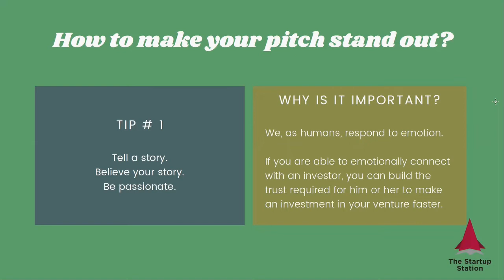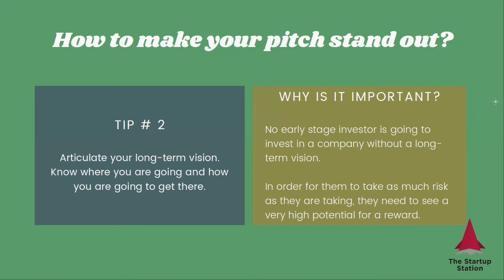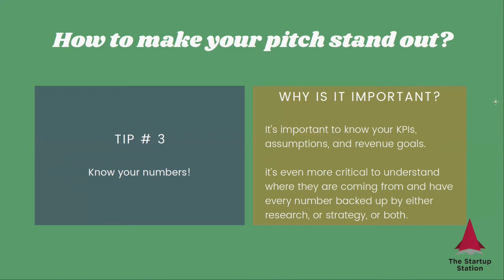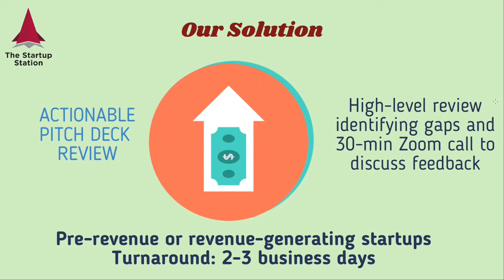How to make your pitch stand out? — Strategic Finance Tip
This week we are discussing three practical tips you can apply to make investors listening to your pitch go “Wow, I want to learn more”.

Do you want to get page-by-page actionable feedback which can transform your pitch into an effective sales document and get you funding? Check The Startup Station's Actionable Pitch Deck Review